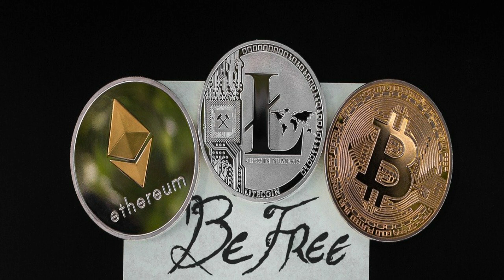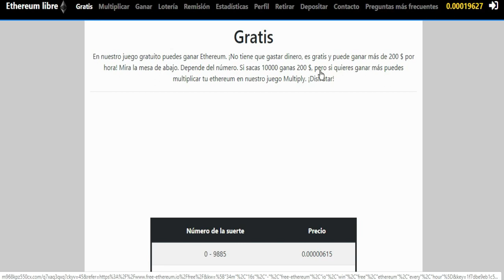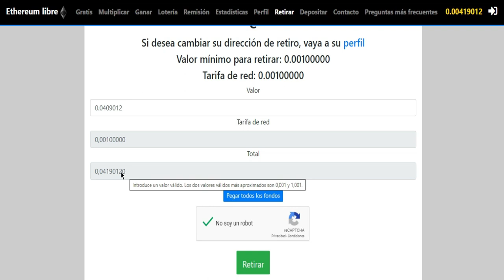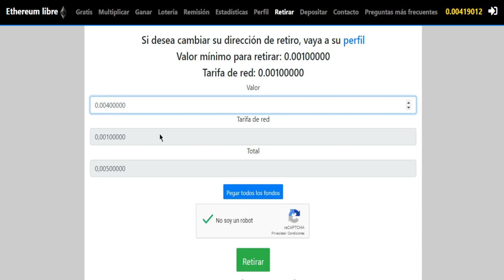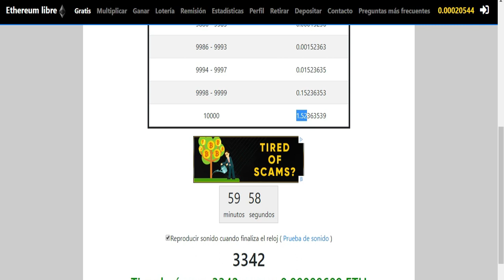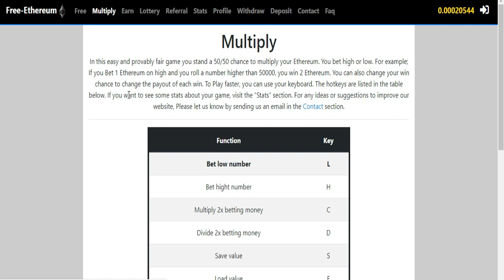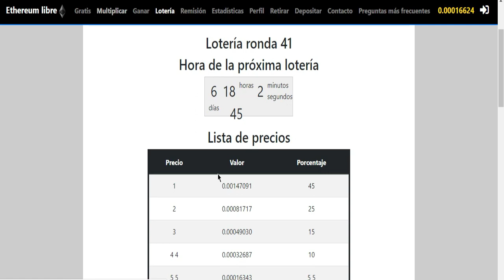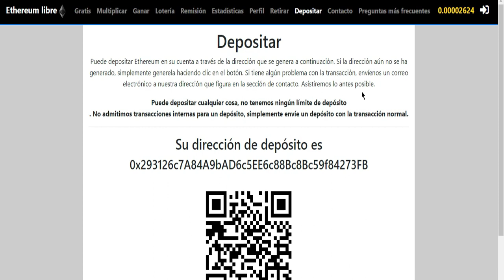💰 GANAR ETHEREUM DESDE CASA 2022 | COMO GENERAR DINERO POR INTERNET DESDE CASA 2022 🤗😼